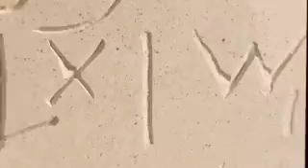JESUS Tamil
The Jesus film in the Tamil language.